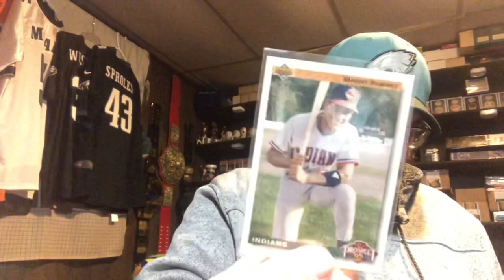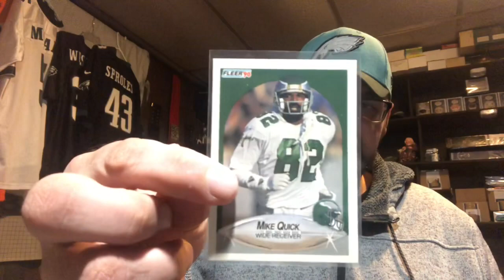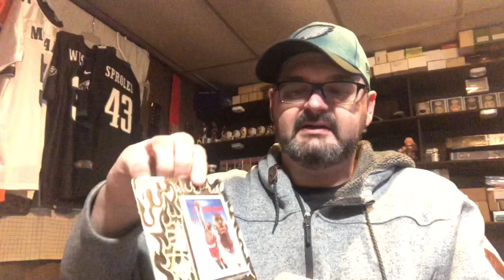Funkin Mailday!!! Papa Jay, Bobbi Catalano, Donald Blomdahl and Burnt and busted!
Mail video that happens to be on Monday. Let’s see what fantastic things were sent by fantastic people!